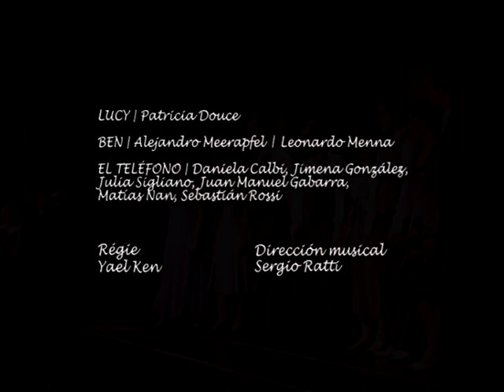THE TELEPHONE. G. C. Menotti (Trailer)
THE TELEPHONE, Ópera de Gian Carlo Menotti.
Dir. Musical: Sergio Ratti.
Régie: Yael Ken.
Centro de Experimentación del Teatro Colón.
I.S.A.T.C.
Año 2005.
Lucy: Patricia Douce.
Ben: Alejandro Meerapfel
El Teléfono: Daniela Calbi, Jimena González, Julia Sigliano, Juan Manuel Gabarro,  Matías Nan, Sebastián Rossi.
VIOLIN: Andrea Rosenfeld. VIOLONCHELO: Lucas Caballero. FLAUTA: Guadalupe Planes. OBOE: María Eugenia Marsili. CLARINETE: Soledad Lugano. FAGOT: Julieta Di Fede. TROMPETA: Ramiro Especht. PIANO: Damián Roger.
DISEÑO DE LUCES: Gonzalo Córdova.
REALIZACIÓN DE OBJETOS: Juan Marinaro.
CARACTERIZACIÓN: Jesica García.
MAESTROS PREPARADORES: Marisol de Acarregui, Damián Roger.
MAESTRO INTERNO: Santiago Vinelli.
CÁMARA: Inés Braun.
EDICIÓN: Laureano Rizzo.